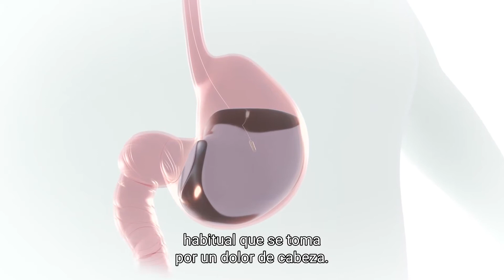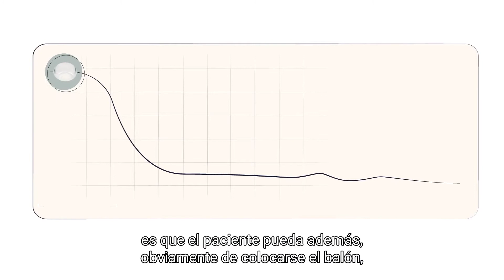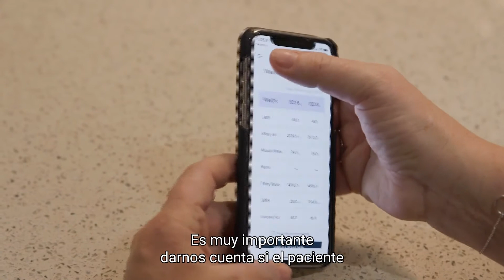Dr. Buxhoeveden explica las diferencias entre balones tradicionales vs el balón Allurion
Visite nuestro sitio web para obtener más información.

Acerca del balón gástrico Allurion Sin cirugía, sin endoscopia*, sin anestesia, solo resultados. A veces, hacer dieta no es suficiente. El Balón Allurion es un balón gástrico revolucionario que crea una sensación de saciedad al ocupar espacio en el estómago.

➤Fácil de colocar: el Balón Allurion se coloca durante una simple consulta de 20 minutos con su profesional de la salud. No requiere cirugía, endoscopia* ni anestesia.

➤El apoyo para tener éxito: un programa totalmente respaldado con profesionales de la salud a su disposición para ayudarlo a cambiar sus hábitos de estilo de vida.

➤Resultados significativos: pierda un promedio de 10 a 15 % del peso corporal total durante su colocación de 16 semanas con el apoyo de un nutricionista y nuestra aplicación y báscula conectadas.

*En casos excepcionales, el balón Allurion puede requerir una intervención endoscópica o quirúrgica para su extracción. En casos raros, el globo vacío puede vomitarse en lugar de pasar por el tracto GI. Los resultados pueden variar de un paciente a otro. Un pequeño porcentaje de pacientes no responde al tratamiento. Hemos ideado un programa que combina enfoques médicos, digitales y nutricionales, con la ayuda de todo un equipo dedicado a impulsar su viaje de pérdida de peso y ayudarlo a formar hábitos saludables para toda la vida.